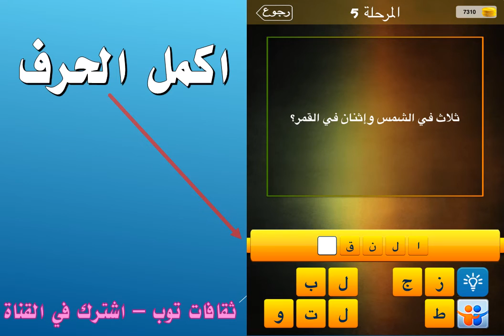ثلاث في الشمس واثنان في القمر؟